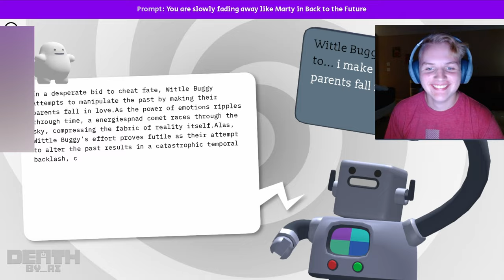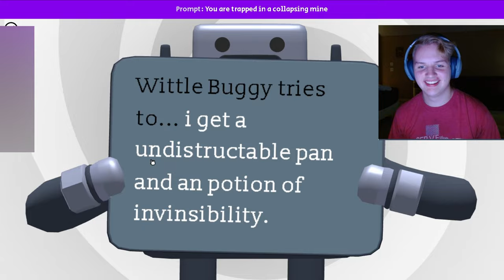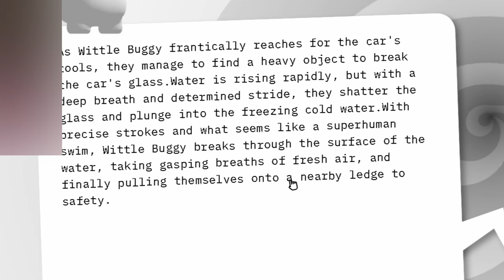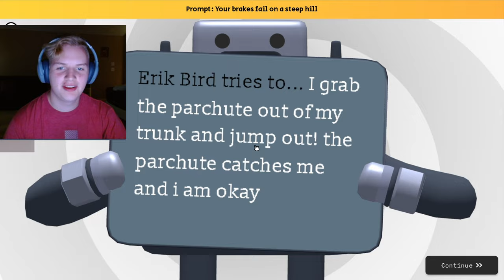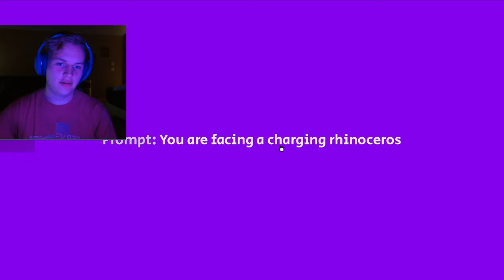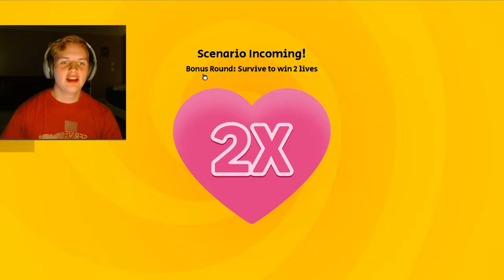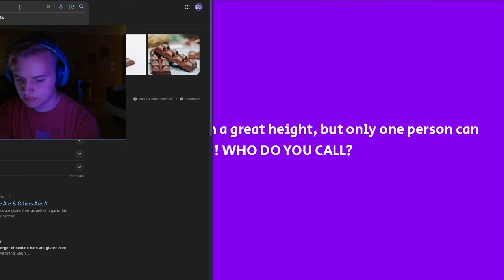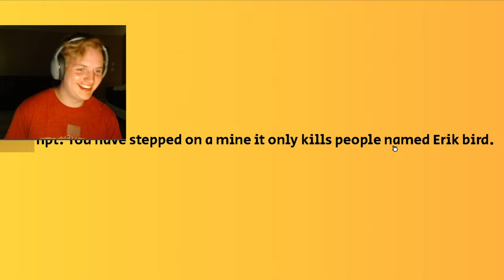DEATH BY AI | "DID IT REALLY SAY THAT?" | Part 1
Timecards:
0:00 • Intro
0:11 • DEATH BY AI
0:24 • ATTEMPT #1 - BACK TO THE FUTURE
1:39 • ATTEMPT #2 - COLLAPSING MINE
2:36 • ATTEMPT #3 - SINKING CAR
3:39 • ATTEMPT #4 - TICKING BOMB
4:40 • ATTEMPT #5 - BREAKS FAIL
2:36 • FINAL ATTEMPT - SINKING CAR
5:39 • ERIK WINS! ( NEW GAME )
5:45 • ATTEMPT #1 - CHARGING RINO
6:36 • ATTEMPT #2 - BLIZZARD BRAIN ROT
7:29 • ATTEMPT #3 - BRAIN ROT BATTLE
8:29 • ATTEMPT #4 - FALLING!
9:12 • DTSHORTII DOESNT ANSWER THE PHONE
9:27 • FINAL ATTEMPT - STEP ON A MINE
10:27 • MEMPHIS CHEATS AND I LOSE UNFAIRLY
10:43 • Outro

Date Created:
8/16/24